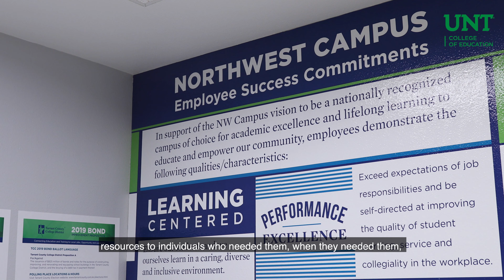Higher Education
UNT Alumni Dr. Zarina Blankenbaker shares her perspective and personal experience as a student within the higher education program at the University of North Texas.